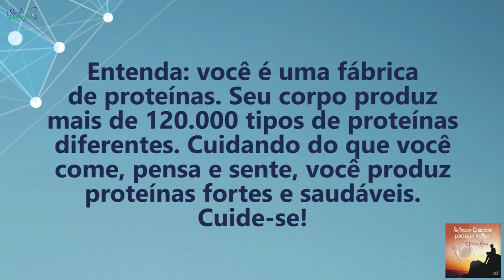Coaching Quântico 139: Cuide do que Come, Pensa e Sente Para se Fortalecer! | Wallace Liimaa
✭✭✭✭✭ Nesse vídeo abordo a importância de cuidarmos do nosso corpo-mente e de fazermos escolhas saudáveis e conscientes. Assista já!